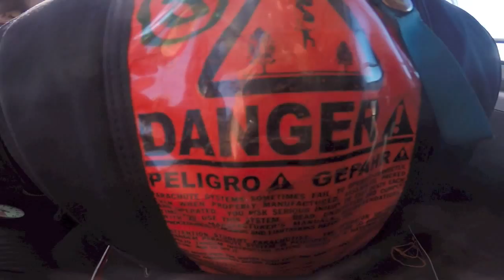Harry Townsend at Coastal Skydive